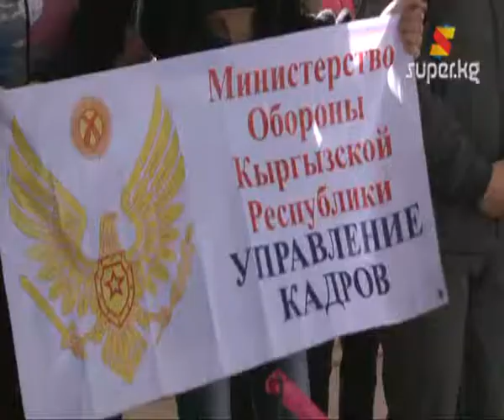Айымдардын урматына арналган мелдеш (Архив 06-03-2013)